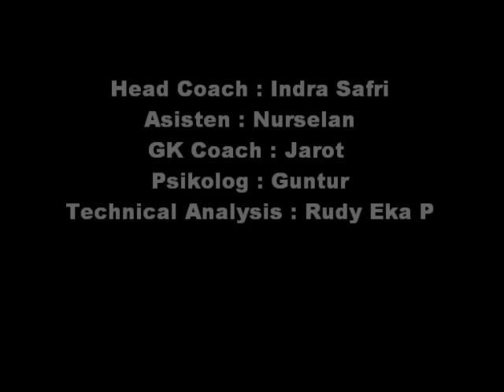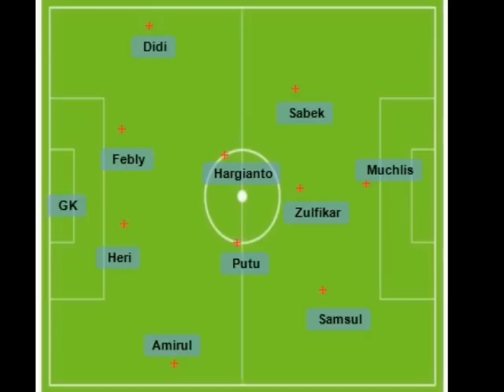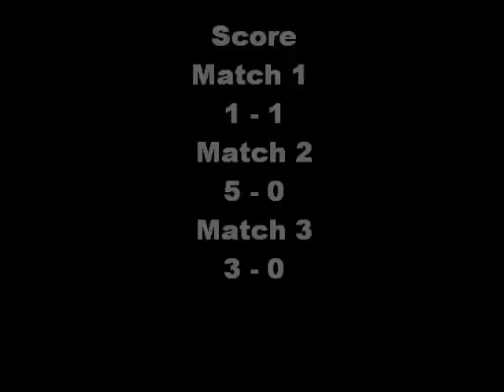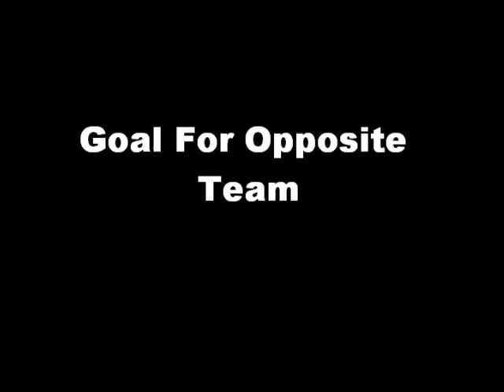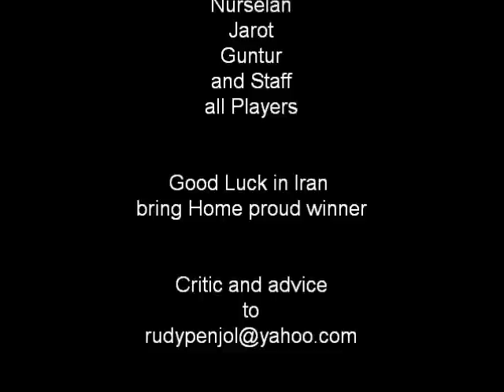Indonesia National Team U18 Highlight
Preparation for Piala pelajar Iran 2012 Indonesian Team